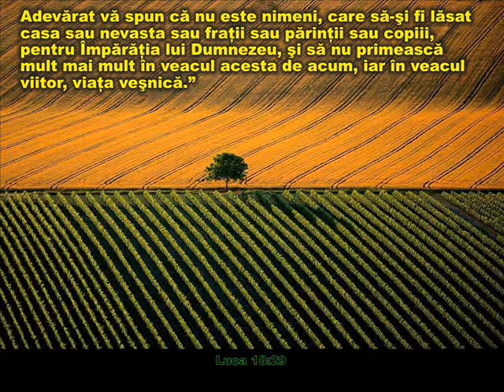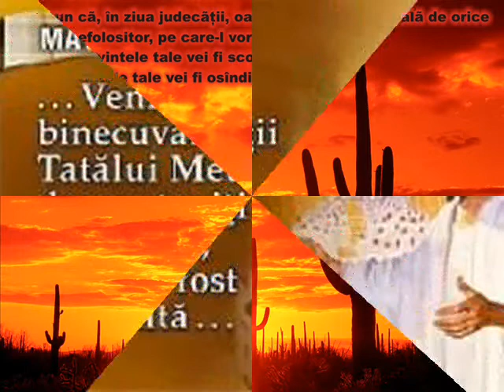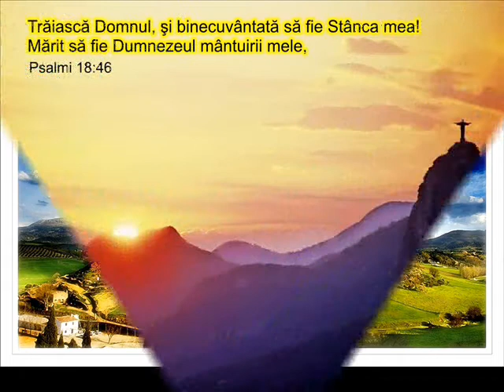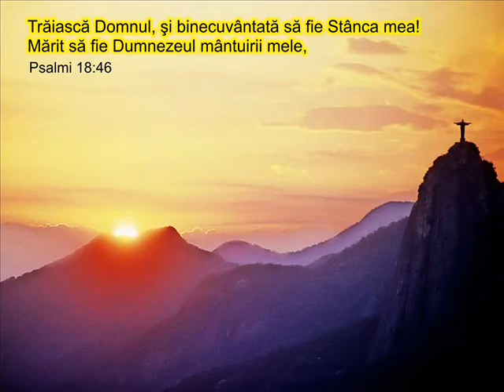DaviD Din Tamasda - O Patrie Mareata Sfanta ...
Numar de telefon : 0749,451,180